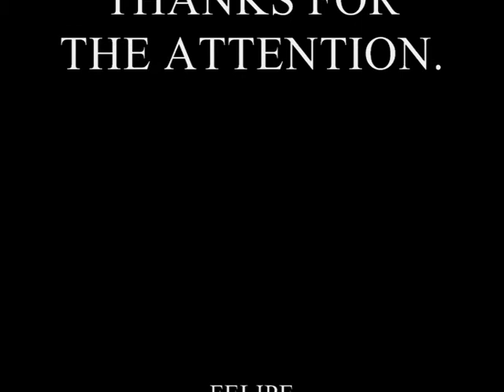THE SPINNING BODIES - PART II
The crystal